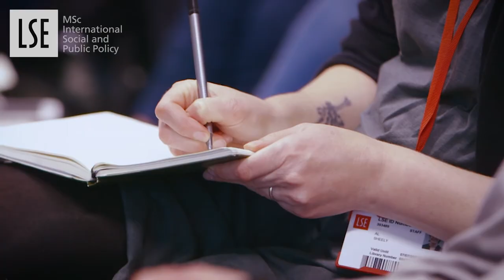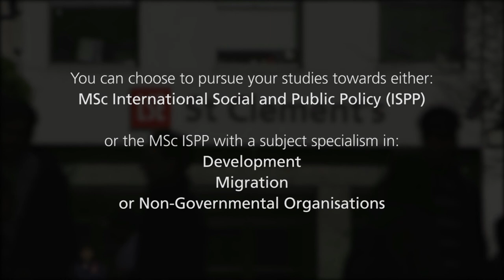LSE Department of Social Policy | MSc International Social and Public Policy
Academics and alumni from the LSE Department of Social Policy talk about the MSc International Social and Public Policy